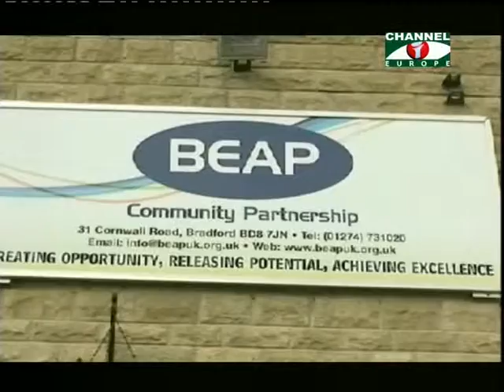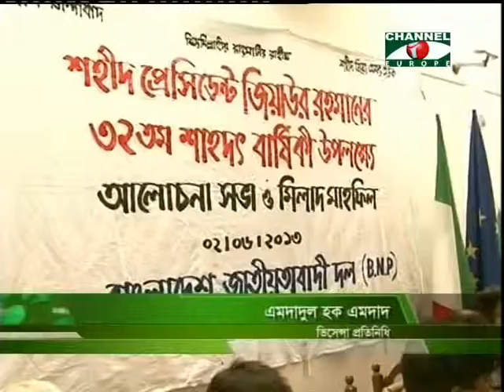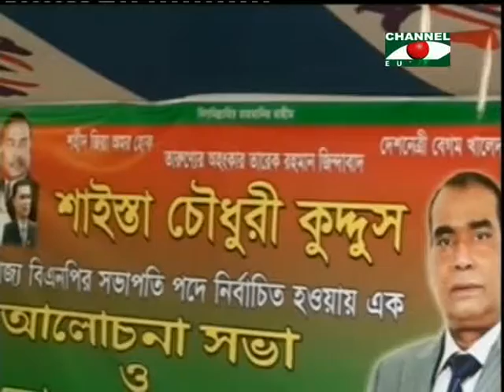Amader Khobor 120613 2